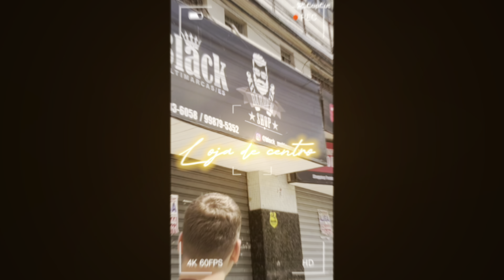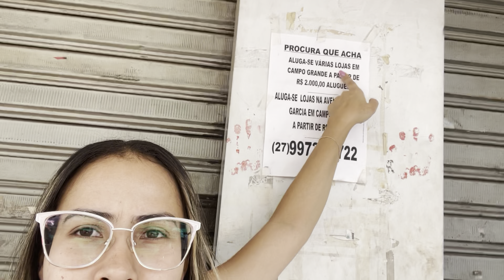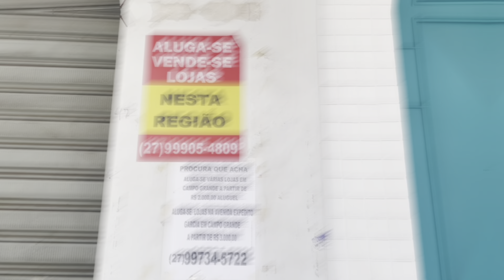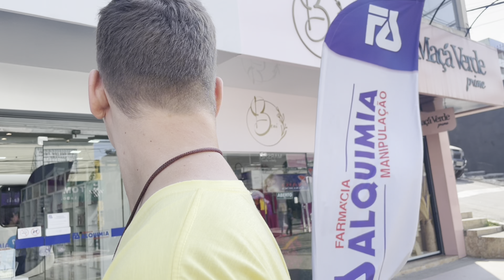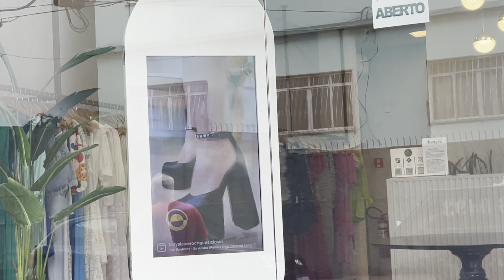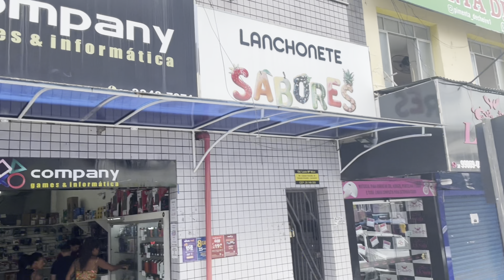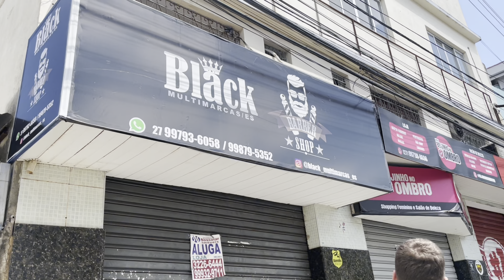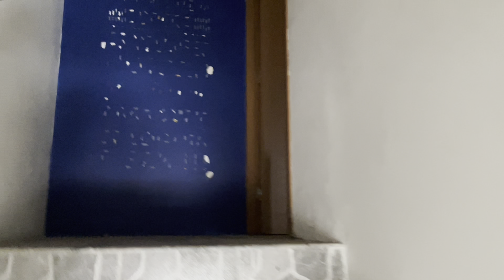SÉRIE LOJA DE CENTRO- A Procura De Um Ponto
🌽PROVADOR DE MILHÕES  🌽

Jheneffer leone
Campanhas de vendas
Donas de loja
Loja de roupa
Loja de bairro

Vlog de loja
Brás
São Paulo
Como ir para o Brás
Como está o Brás
Novidades
Lei da atração
Pensamento positivos
Fiado
Como sair do fiado
Minha loja
Live shop
Vlog indo para o Brás
Meu dia na loja
Compras no Brás 2022
Comprinhas no Brás 2022
Natal 2022
Brás no final de ano
Meta
Sonhos
Metas para 2023
Provador
Cenário de fotos
Cenário para loja de roupa
🌽PROVADOR DE MILHÕES  🌽

Jheneffer leone
Campanhas de vendas
Donas de loja
Loja de roupa
Loja de bairro

Vlog de loja
Brás
São Paulo
Novidades
Lei da atração
Pensamento positivos
Fiado
Minha loja
Live shop
Natal 2022
Meta
Sonhos
Metas para 2023
Provador
Cenário de fotos